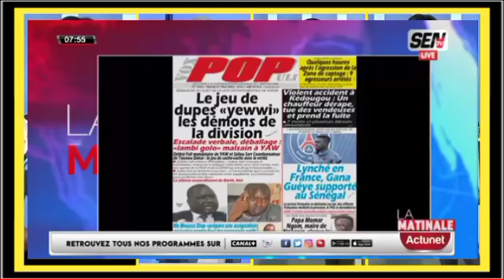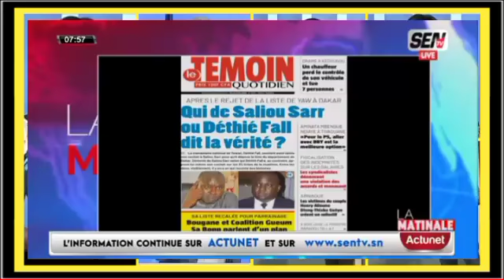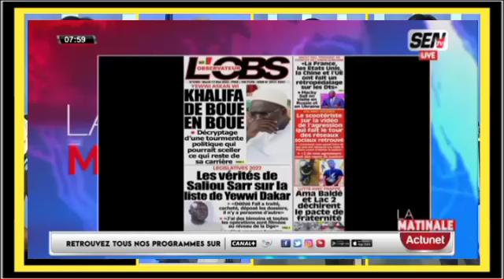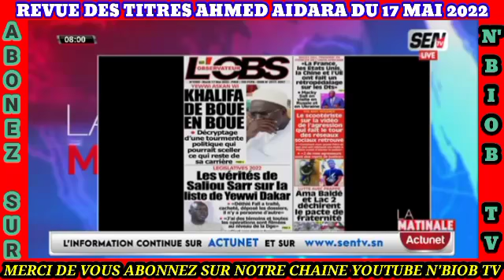Revue des titres Wolof avec Ahmed Aidara Yacine seck Mame Mbaye et Mansour Diop du 18 mai 2022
Revue des titres Wolof avec Ahmed Aidara Yacine seck Mame Mbaye et Mansour Diop du 17 Mai 2022 sen tv et Zik fm
 Revue de presse wolof avec Ahmed Aidara  du 17 Mai 2022 sen tv et Zik fm